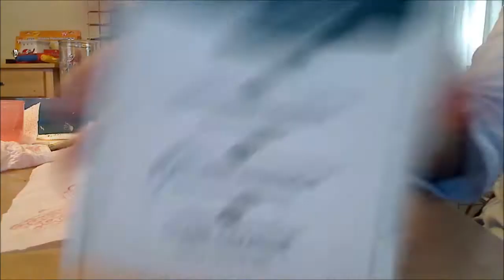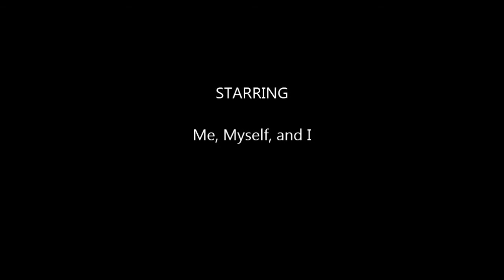September Intentions MDS - Part 1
Here I create the background for my multi-day spread in my Book of Days.